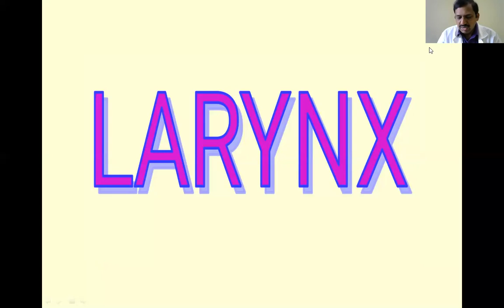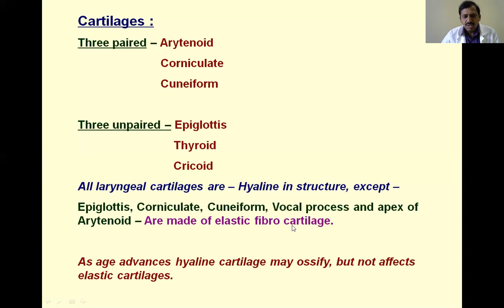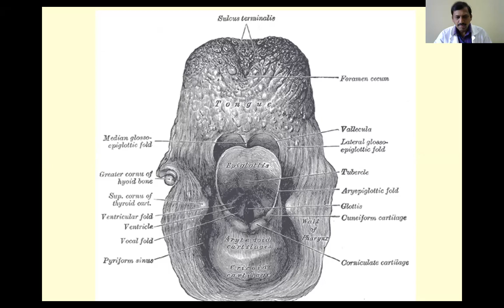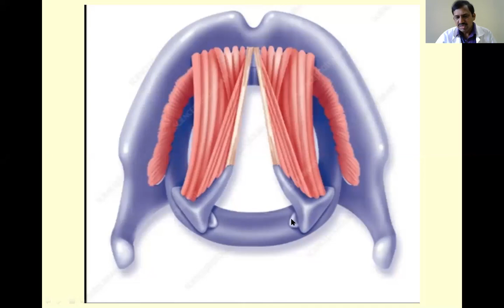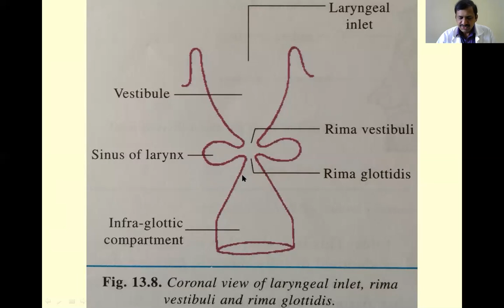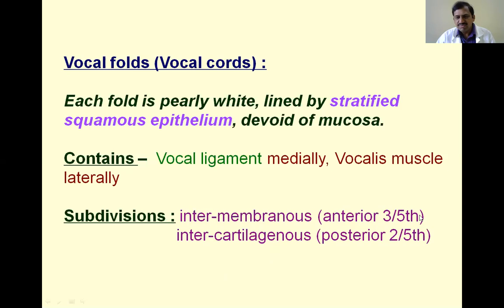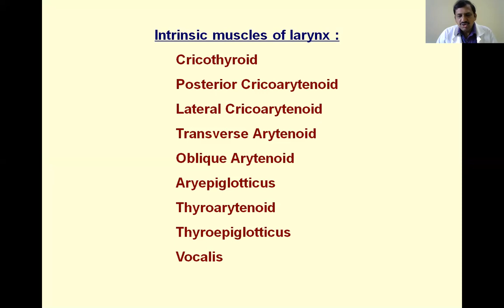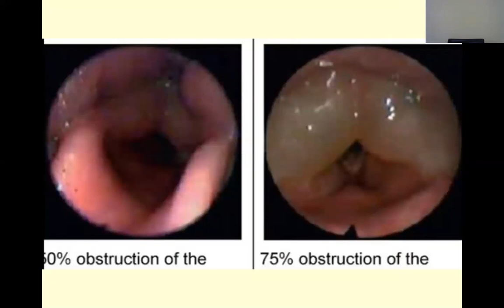Dr N Nagabhushnam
Gross:Larynx